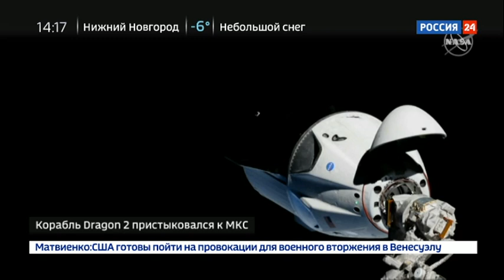Crew Dragon пристыковался к МКС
Стыковка с МКС произошла в 13.56 по московскому времени.